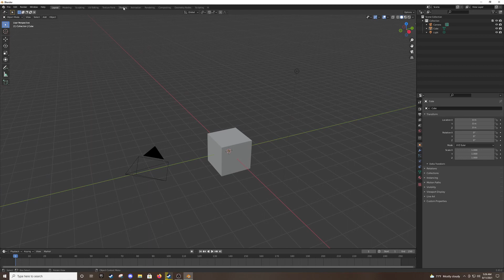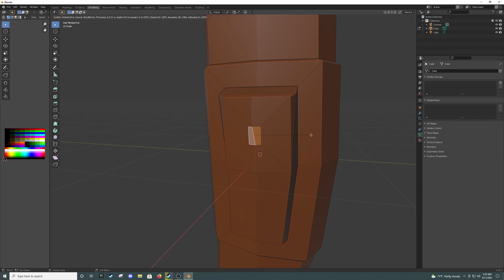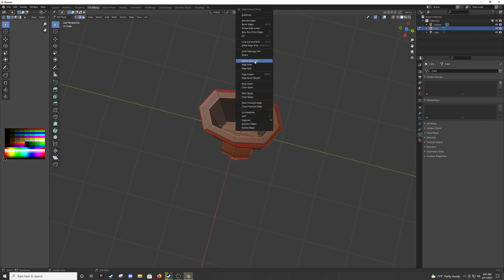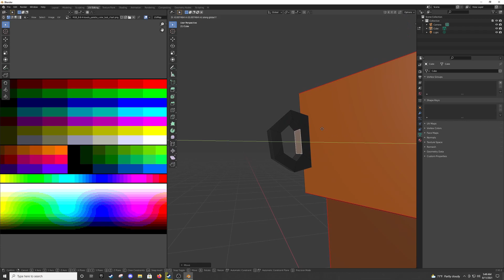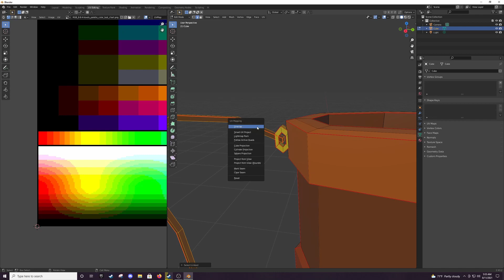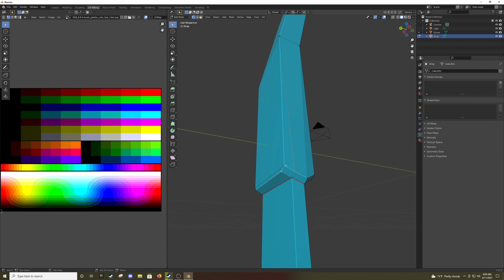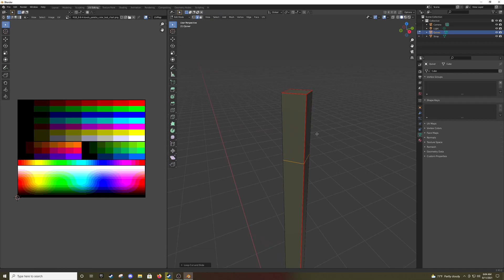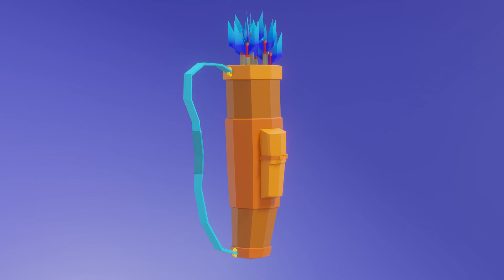Low Poly Quiver in Blender | A-Z Time Lapse Challenge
Q is for Quiver in the A-Z Time Lapse Challenge! I swear I'll never get tired of using Blender. Making this quiver was a lot of fun. It may have taken me longer than I would have liked but the final render was worth it. So much for speed modeling though, but I'm getting there! Just 9 more letters to go and the A-Z Timelapse Challenge will be complete! Up next is the letter R. Let me know down in the comments what low poly game object I should make.